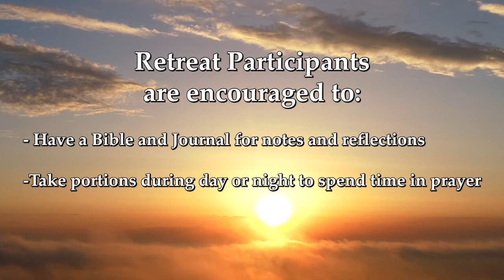Day 3 - The Trinitarian Reality of Self-Giving Love /w Msgr. Esseff & Sr. Cor Immaculatum Heffernan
Retreat Directors: Monsignor John A. Esseff
   Sister Cor Immaculatum Heffernan, IHM

“Our faith is rooted in the mystery of the Trinity: the divine relationship between the Father, Son, and Holy Spirit.  God’s own essence is a communion of persons.  Created in God’s image, we too are social creatures.  We are called to live this Trinitarian reality of self-giving love.  It is in the community that we are shaped and formed.  It is through the community that the dignity of every individual is realized.  And it is out of the community that we are sent to love and serve the world.”
     - U.S. Conference of Catholic Bishops

Theme:
We Are Called to Live the Trinitarian Reality of Self-Giving Love
CREATION can only be understood by God’s unique, unconditional love…man is the height of God’s creation.         - Psalm 8
SALVATION can only be understood by God’s redeeming
 love…the Divine choosing to become human, opening  humankind to participation in the Divine life.
SANCTIFICATION can only be understood by God’s infinite love…creation itself would be set free from slavery to corruption and share in the glorious freedom of the children of God.   - Romans 8: 18-27

Conference Three  God, the Holy Spirit, Sanctifier

The glory that believers are destined to share with Christ far exceeds the sufferings of this present life.

The destiny of the created world is linked with the future that belongs to believers; as it shares in the corruption brought about by sin, so it will share in the benefits of redemption and future glory that comprise the ultimate liberation of God’s people.

After patient endurance in steadfast expectation, the full harvest of the Spirit’s presence will be realized.             - Romans 8: 22-27, 38-39

As Catholics, we are called to be witnesses to our faith in the way we live our lives.  “On the one hand our actions engender hope for us and for others but, at the same time, it is the great hope based upon God’s promises that gives us courage and directs our action in good times and bad.”
      - Pope Benedict XVI, Spe Salve 48
# 1296 CCC

“It is God who establishes us with you in Christ and has commanded us; He has put his seal on us and given us his Spirit in our hearts as a guarantee.  This seal of the Holy Spirit marks our total belonging to Christ, our enrollment in his service forever, as well as the promise of divine protection in the great eschatological trial”.

Confirmation, the Sacrament of Ministry  - Ephesians 1: 11-14

Confirmation graces are adult powers to build up our brothers and sisters that, when used, produce great fruit in our own lives

Suggested Scripture passages for personal prayer and reflection:
Romans 8: 22-27  Ephesians 1: 11-14  1 Corinthians 12